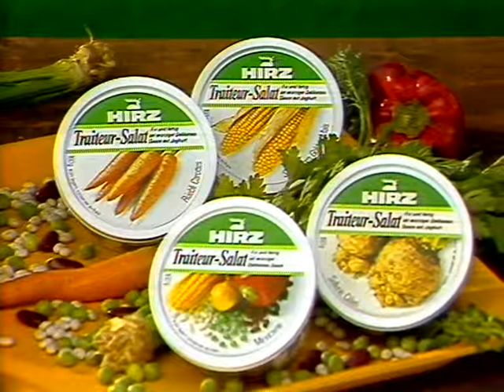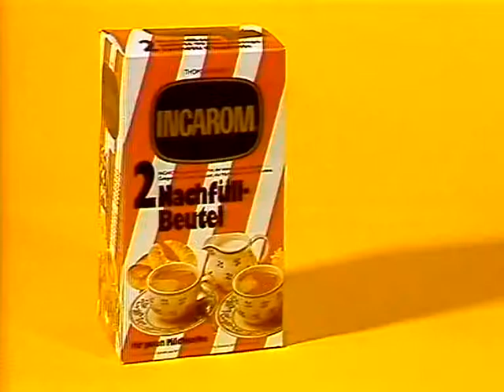Coop Mittwochstudio, Folge 361 vom 01. August 1984